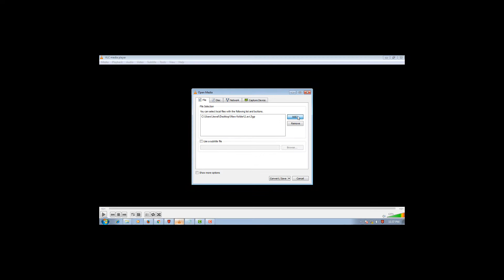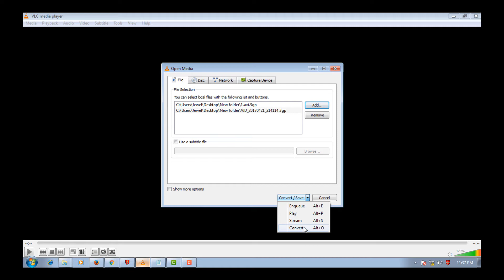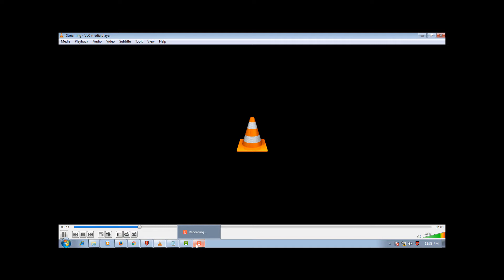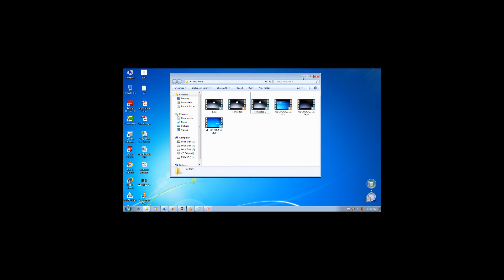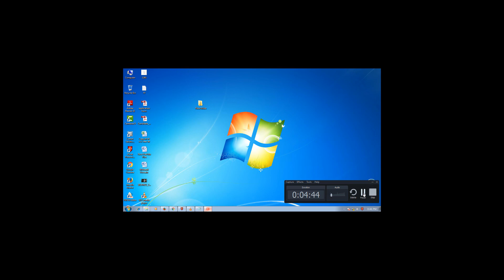How to convert any video format by VLC media player[Manas Tech]